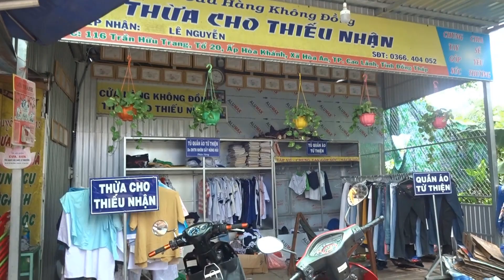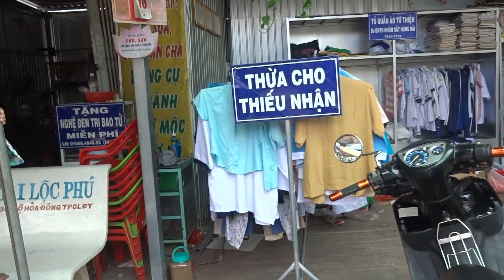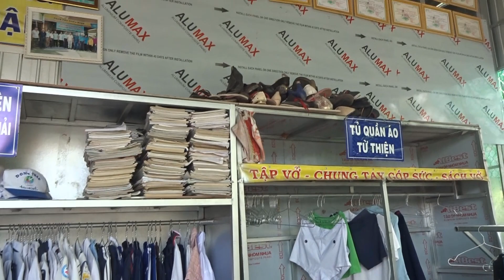#21: Cửa hàng quần áo KHÔNG ĐỒNG - Thừa cho thiếu nhận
Hôm nay mình mang quần áo cũ không mặc nữa đến cửa hàng từ thiện không đồng để những người cần đến lấy! Mời các bạn xem video nhé.

© Bản quyền thuộc về Thơ Nguyễn
© Copyright by Thơ Nguyễn Production ☞ Do not Reup
Cảm ơn !